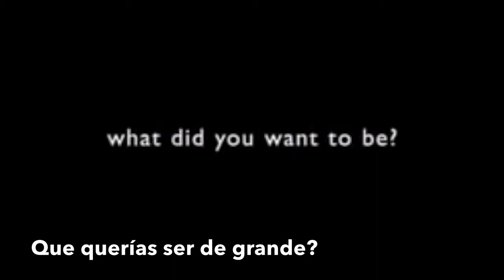Motivación para un dia Lunes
video de monster.com son subtítulos en español.